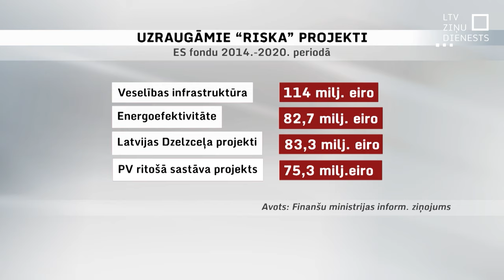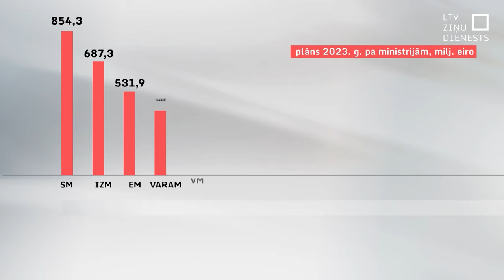Latvijā apdraudēta ES fondu naudas apguve 200 miljonu eiro apmērā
Līdz decembra beigām atlicis vien nedaudz, bet līdz tam brīdim valstij jātiek skaidrībā, kā pārfinansēt ar ES  fondu finansējumu īstenotos projektus. Pašlaik 200 miljoni eiro draud palikt neieguldīti. Valdībā panākta vienošanās, ka daļu projektu pabeigs ar nākamā ES fondu perioda finansējumu, taču tas nozīmē, ka atliks mazāk naudas citām vajadzībām.